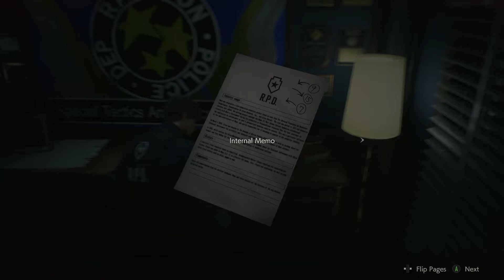Resident Evil 2:Leon A - Part 4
My First Playthrough of the Resident Evil 2:REmake.
Played on Standard Mode.